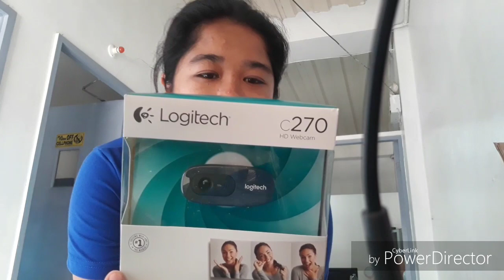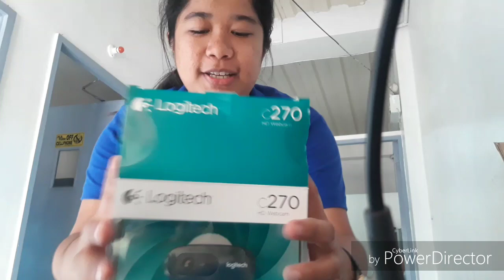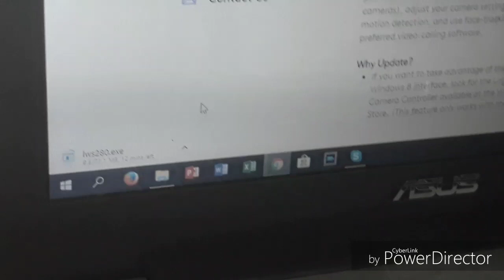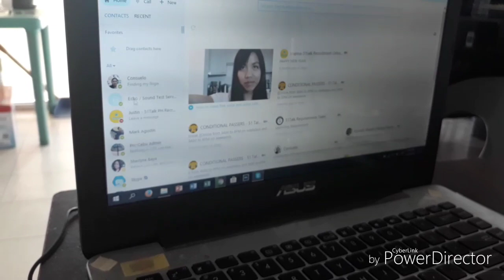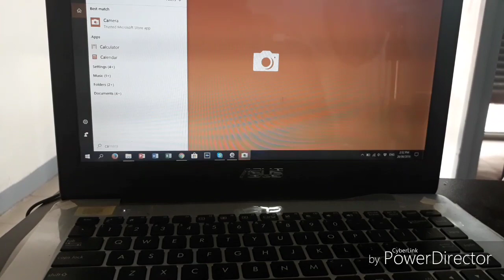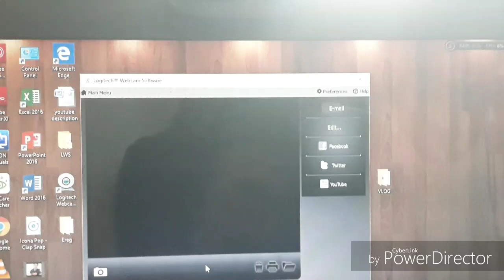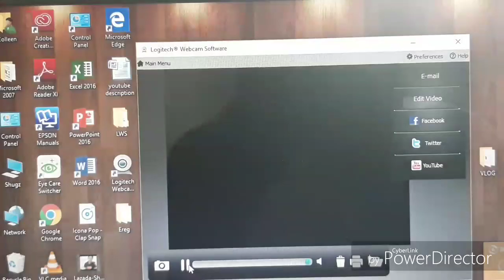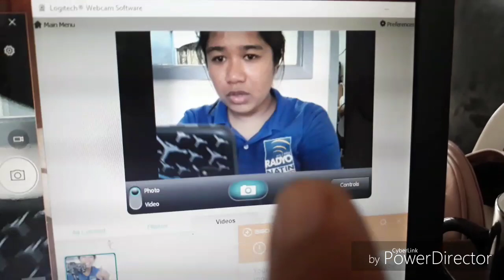Online Teaching - Logitech Web Camera & Headset (Lazada)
So ngayon po pala ay na hire na po ako bilang isang Online teacher sa 51talk company.
And ginagamit ko po itong mga inonbox ko at so far wala naman problema . Hndi nga lang as in malakad ang headset pero ok naman na ririnig naman hahaha